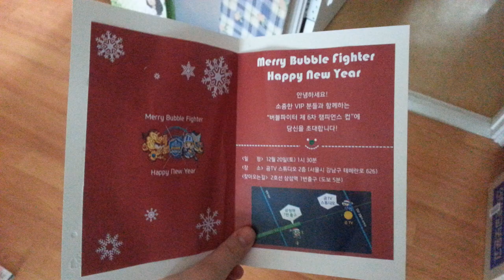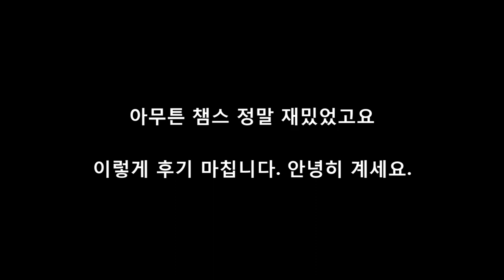[나랑께 TV]버블파이터 6차 챔피언스컵 후기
그러합니다.

음악이름:게살피자 리믹스
(참고로 이게 원곡입니다)